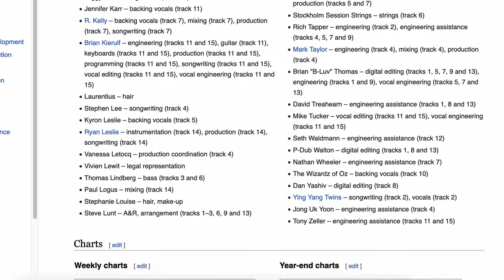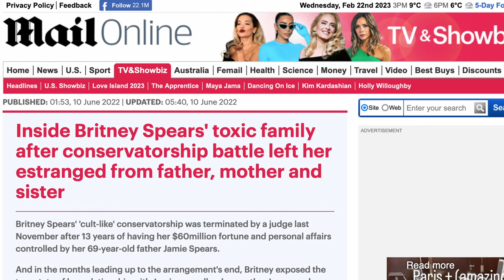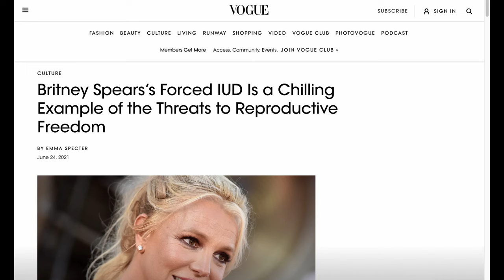Song Saga - Britney Spears - Toxic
The story behind the making of a modern classic

0:00 Intro
0:43 Britney Spears
3:06 Cathy Dennis
4:05 The Writing Session
7:01 Conundrum
7:43 Finding Britney
9:04 Result
10:38 Journey To a Hit
12:00 Aftermath: Prison
13:50 Reflection
14:16 Outro